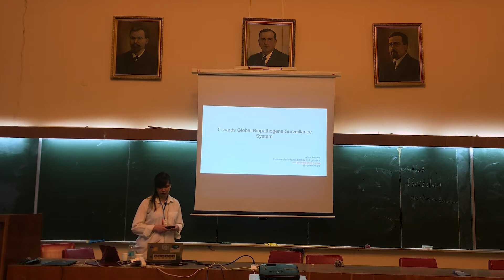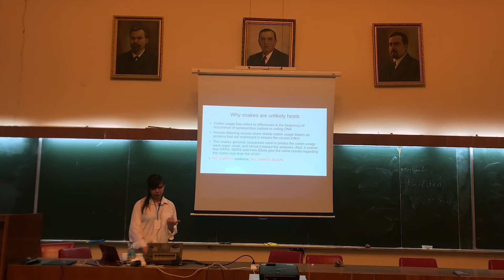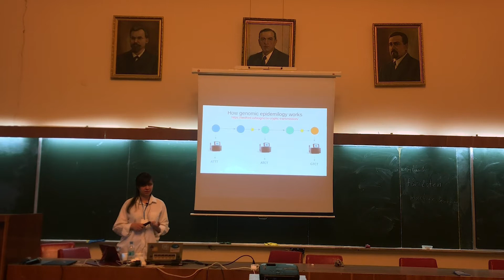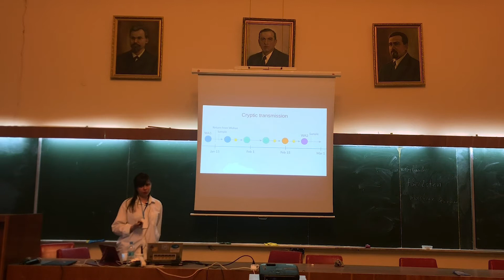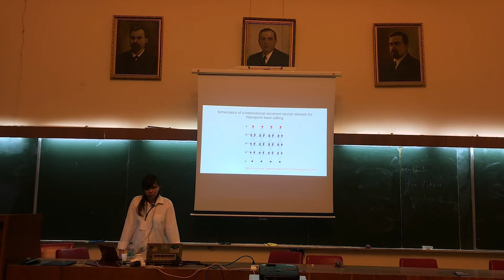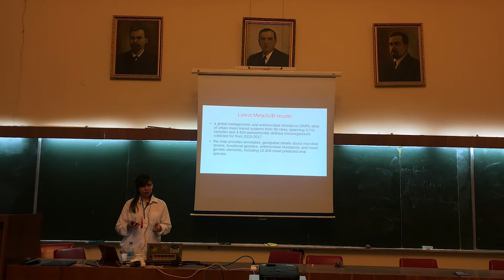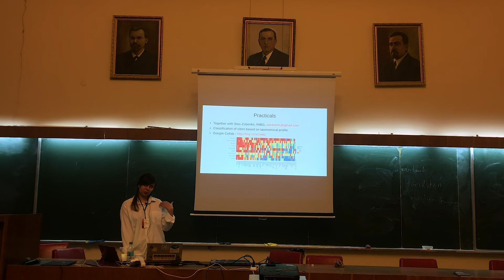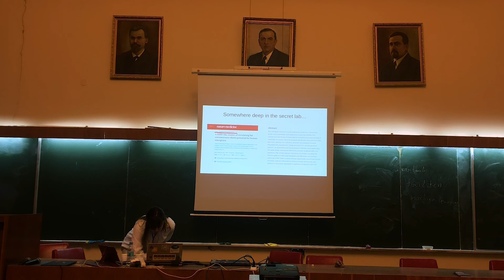KAU DSS - 2020 day 2, A. Frolova